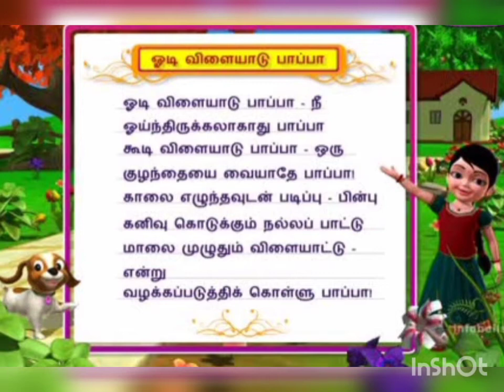Tamil rhymes Odivilayadu Papa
Neighbourhood theme#BGFutureschool
Happiness Curriculum